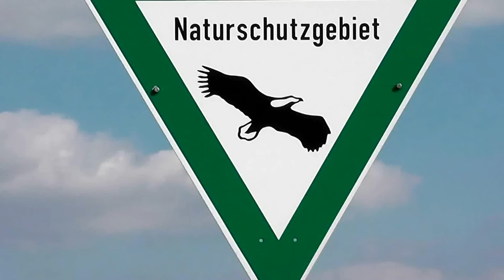Merfelder Bruch April 2012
Wildpferde, Gänse, Rehe und der Große Brachvogel im Naturschutzgebiet Merfelder Bruch/Dulmen ponies, geese, deer and curlews in the marshlands near Dulmen in Westphalia